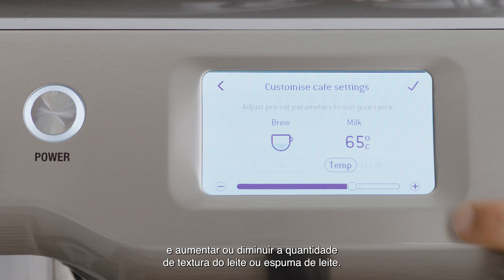The Oracle™ Touch | Como personalizar a sua seleção de bebidas | Sage Appliances PT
Seja o seu próprio barista e prepare a chávena de café perfeita e adequada ao seu paladar.

Com as nossas "Definições personalizadas de café", nunca mais terá de comprometer o sabor. Desde a temperatura até à espuma, a the Oracle™ Touch permite-lhe controlar todos os elementos da sua chávena de café. Siga o nosso guia passo-a-passo sobre como pode criar bebidas de especialidade personalizadas como um profissional.

Instruções:
1. Selecione o ícone "Home" (Início) para aceder ao ecrã de seleção de "Bebidas".
2. Percorra o menu de "Bebidas" e selecione "Add new" (Adicionar nova). Selecione o seu tipo de bebida preferido.
3. Ajuste os parâmetros com base nas suas preferências e continue.
4. Selecione um ícone de que gosta e dê um nome à sua obra-prima.
5. Após confirmar a sua escolha, a sua bebida será guardada no menu de seleção "Bebidas".

Quer aprender mais definições avançadas? Veja o nosso vídeo sobre como ajustar a temperatura de extração
Pretende explorar mais opções? Veja o nosso vídeo sobre como alterar as várias definições de café

Acerca da Sage Appliances:
Nos últimos 90+ anos, a Sage cresceu e tornou-se uma marca global icónica, fornecendo produtos de cozinha para mais de 70 países em todo o mundo. A empresa entra no mercado como Sage Appliances no Reino Unido e na Europa, e como Breville no resto do mundo. A Sage melhorou a vida das pessoas ao disponibilizar inovações brilhantes e um design pensado para a experiência do consumidor, permitindo assim fazer coisas impressionantes em casa e de forma fácil, seguindo o conceito Master Every Moment™.